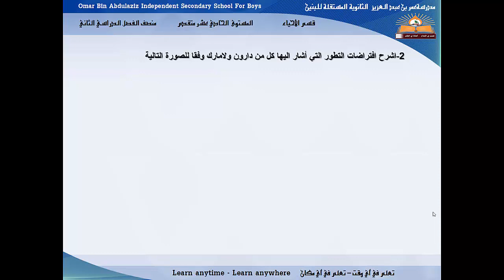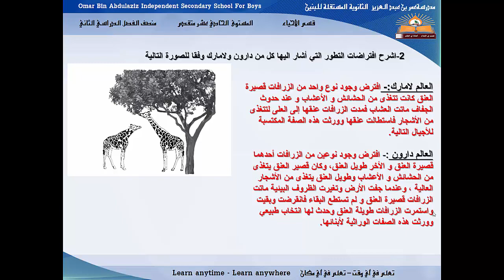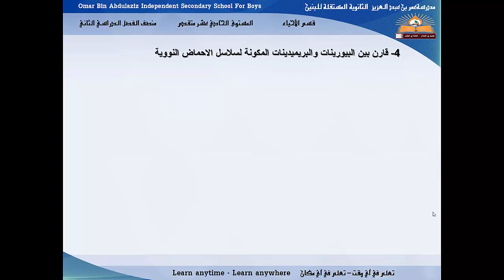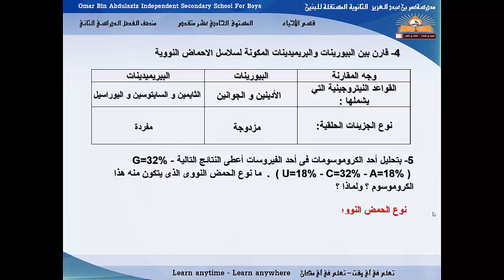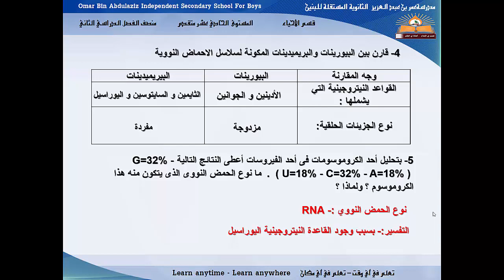مراجعة منتصف الفصل الدراسي الثاني- ج 4- الأحياء - الحادي عشرمتقدم - 2016-2017